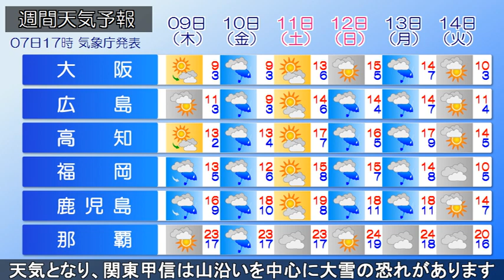2023/02/07 全国の天気予報 夕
前線が日本の南海上にのびていて、前線上には低気圧があって
東へ進んでいます。西・東日本では雲に覆われて、太平洋側の
沿岸部を中心に雨の降っている所があります。今夜は西日本の
太平洋側の沿岸部や関東の沿岸部を中心に、雨の降る所がある
でしょう。明日は一時的に冬型の気圧配置となり、北海道から
山陰の日本海側は雪や雨が降る予想です。太平洋側は日差しの
届く所が多いですが、東海や関東は午後、にわか雨の可能性が
あります。この先、10日(金)は本州の南岸を低気圧が通過する
影響で、広く雨や雪が降るでしょう。太平洋側を中心に荒れた
天気となり、関東甲信は山沿いを中心に大雪の恐れがあります。